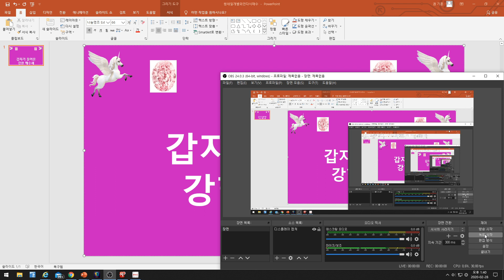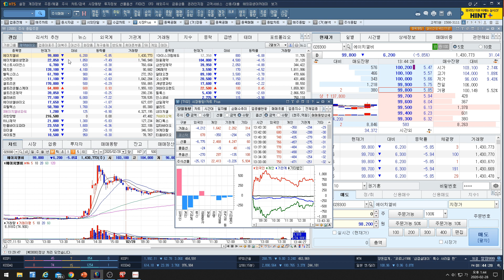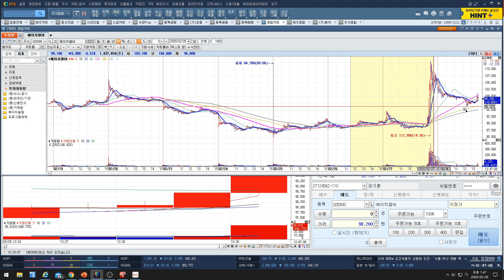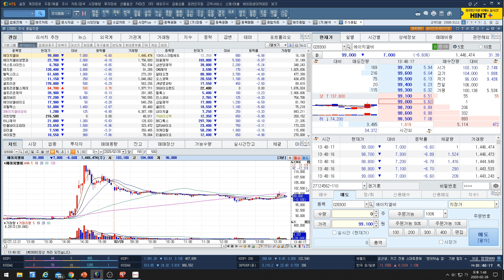[주식투자]에이치엘비(갑자기 들어온 매수세)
에이치엘비(갑자기 들어온 매수세)